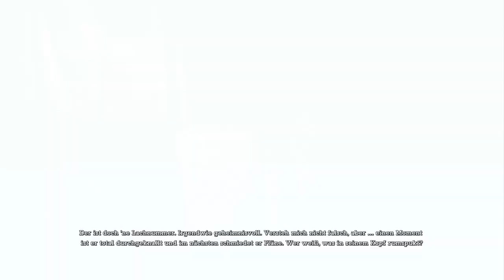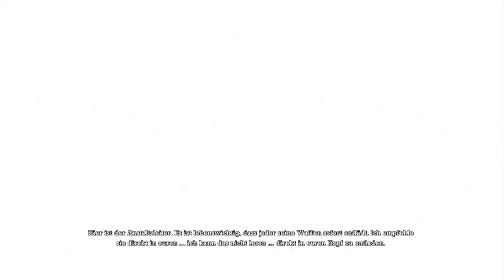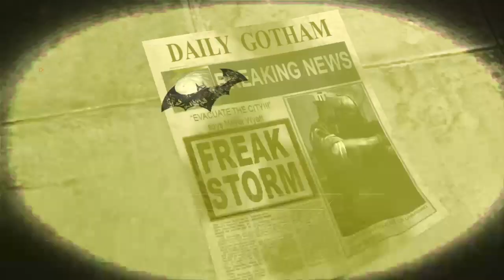Batman: Arkham Asylum HD (Part 19)